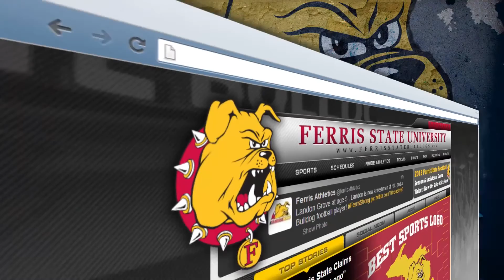Ferris State Hockey NCAA Tournament Preview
Ferris State hockey prepares to take on St. Cloud State in the opening round of the NCAA Tournament from St. Paul, Minnesota on Saturday March 26, 2016.